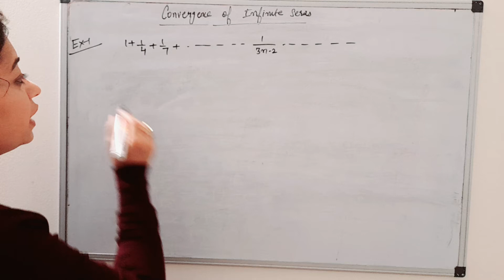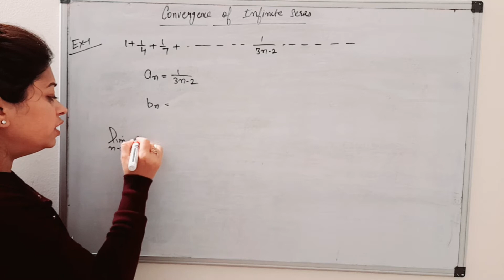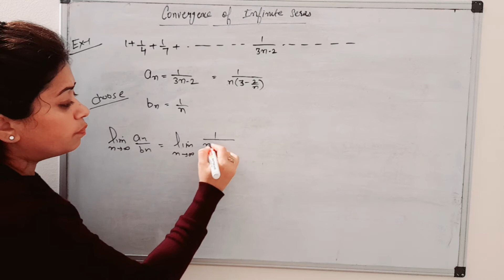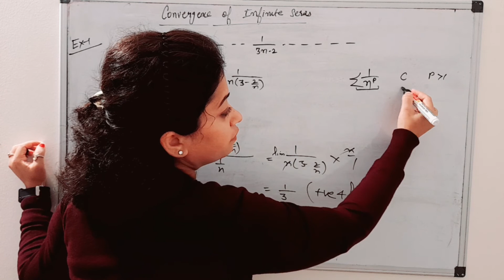Convergence of Infinite series examples || Comparison tests examples